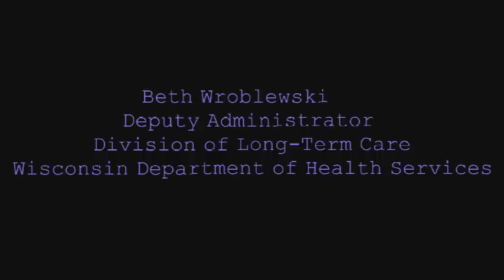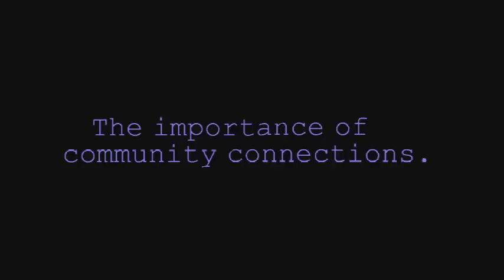Better Together: Beth's Story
Listen to Beth Wroblewski, Wisconsin Department of Health Services, tell her story of family, community and togetherness. Then, visit the Wisconsin BPDD on Facebook to tell your own story of a life touched by disability.